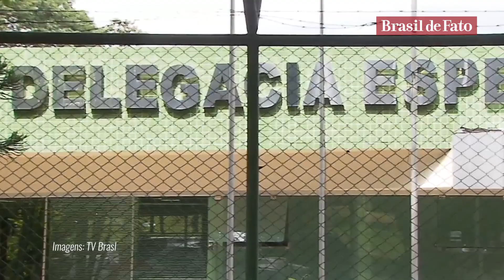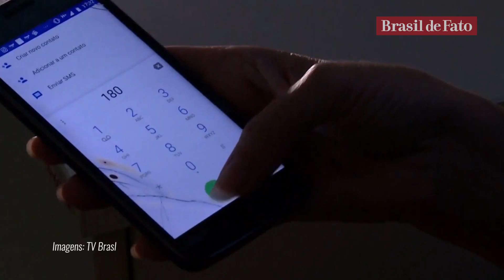Maria da Penha completou 15 anos em defesa das mulheres vítimas de violência doméstica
Nesta semana, a Lei Maria da Penha completou 15 anos em defesa das mulheres vítimas de violência doméstica e familiar, que vem crescendo ainda mais durante a pandemia. Lucila Bezerra, repórter do Brasil de Fato, conta mais.